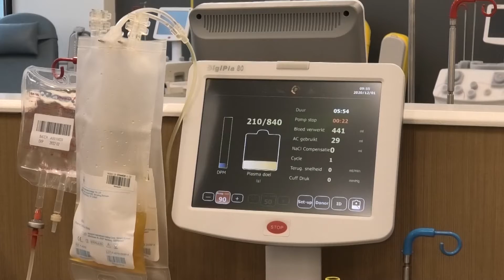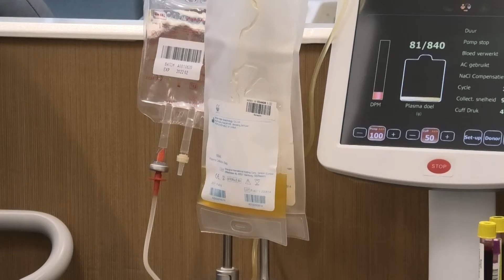Bloedinzameling voor plasma